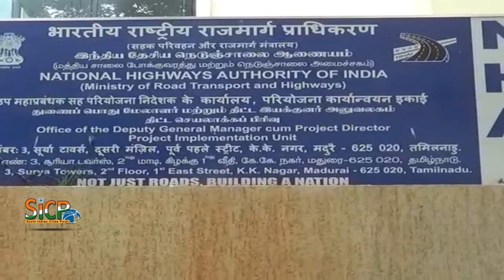Tirupattur farmers seek fair compensation from NHAI | sicp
A section of people from Kaatambur, Brahmanampatti, Vanniyankudi, Tirukostiyur and Sunnambiruppu villages of Tirupattur taluk in Sivaganga district petitioned the National Highways Authority of India on Monday, seeking adequate compensation for land to be acquired.

They said they were solely dependent on farming. “At a time when people are moving to cities for better pay, we have chosen to remain on our village and do farming as it is an occupation passed down by our forefathers. We have petitioned the Collector and Chief Minister in the past, asking them to provide details of compensation to b e paid for our lands to be acquired but we are yet to receive a reply," the farmers said.

“We are not against the project. We demand compensation as promised by the officials,” they said.

The farmers said that were invited to a meeting by the NHAI on November 22 but did not get any details regarding the compensation. “We refused to submit our documents till they told us the land value,” they said. They even approached the official in charge of land acquisition to get the details but to no avail.

“On November 27, we received letters stating that we have to submit all land documents within 60 days or face legal action. Some people in our village received a meagre Rs. 3,000 per cent,” the farmers said.

Since their very livelihood would be in jeopardy after land acquisition, the officials should give it in writing about the compensation, they said.

மதுரை NH338 அலுவலகத்தை திருப்பத்தூர் கிராம மக்கள் முற்றுகையிட்டு போராட்டம்

மதுரை தேசிய நெடுஞ்சாலைத்துறை திட்ட இயக்குனர்(NH338) அலுவலகத்தை சிவகங்கை மாவட்டம் திருப்பத்தூர் அப்பகுதியை சேர்ந்த கிராம மக்கள் முற்றுகையிட்டு போராட்டம் நடத்தினர் சிவகங்கை மாவட்டம் திருப்பத்தூர் பகுதியில் சேர்ந்த காட்டாம்பூர் பிராமணம்பட்டி வாணியங்காடு திருக்கோஷ்டியூர் சுன்னாம்பிருப்பு  ஆகிய ஐந்து ஊராட்சிகள் மற்றும் 60 கிராமங்களைச் சேர்ந்த பொதுமக்கள் தேசிய நெடுஞ்சாலை (NH338) கையகப்படுத்தப்படவுள்ள   நிலங்களுக்கான இழப்பீடு தொகையை சேலம் தேசிய நெடுஞ்சாலை துறைக்கு வழங்கப்பட்டது போன்று வழங்க வேண்டி விவசாயிகள் பொதுமக்கள் திரண்டு வந்து தேசிய நெடுஞ்சாலை துறை திட்ட இயக்குனர் அலுவலகத்தை முற்றுகையிட்டனர்.

முன்னோர்களது விவசாய நிலங்களை நம்பி விவசாயம் செய்து வரும்  தங்களுக்கு, நிலங்களுக்கு உரிய சரியான இழப்பீடு வழங்க வேண்டும் என்றும் முதல்வர் மாவட்ட ஆட்சியர் மற்றும் மாவட்ட வருவாய் அலுவலர் உள்ளிட்டோருக்கு மனுக்கள் அனுப்பியும் அனைத்திற்கும் எந்தவித பதிலும் இல்லை தரவில்லை,

25 ஆயிரம் முதல் 3 லட்சம் ரூபாய் வரையிலும் வெளிமார்க்கெட்டில் விற்பனையாகும் நிலையில் தங்களுக்கு  ஆயிரம் இரண்டாயிரம் மூவாயிரம் என விலை நிர்ணயம் செய்து அதுவும் சிலருக்கு மட்டும் பணம் வழங்கியுள்ளனர். சேலம் தொகுதியில் மட்டும் தேசிய நெடுஞ்சாலைக்கு அதிக அளவில் இழப்பீடு வழங்கப்பட்டுள்ளது மேலும் தங்களது மாவட்டத்திலேயே சிலருக்கு அதிக அளவில் பணம் வழங்கப்பட்டுள்ளது இதனைக் கண்டித்தும் திட்ட இயக்குனர் அலுவலகத்தில் முறையிட்டதாகவும் தொடர்ந்து தங்களுக்குரிய சரியான இழப்பீடு வழங்காத பட்சத்தில் தங்கள் நிலத்தை வழங்காமல் போராட்டங்களில் ஈடுபட திட்டமிட்டு உள்ளதாகவும் தெரிவித்தனர் .

பேட்டி: 5 கிராம பொதுமக்கள், திருப்பத்தூர் சிவகங்கை மாவட்டம்